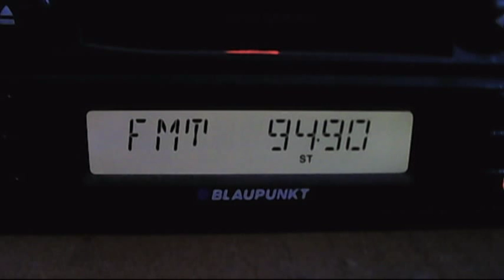fm dx european sporadic-e 20:45